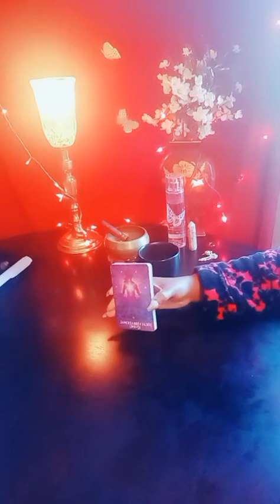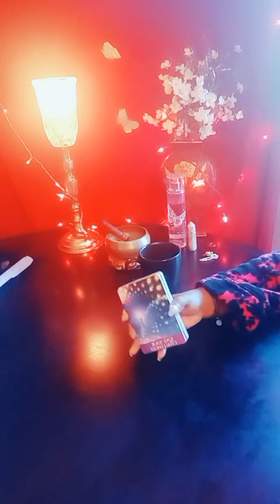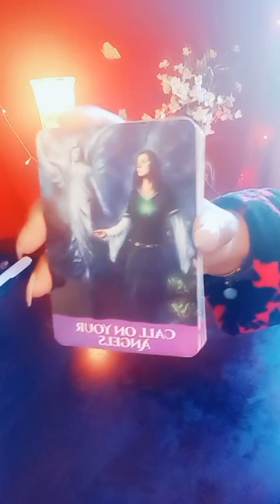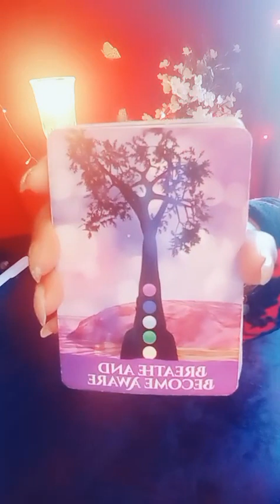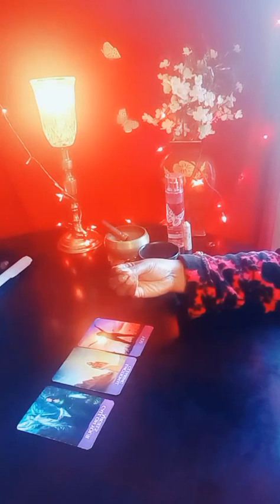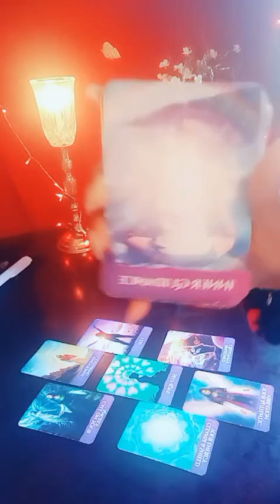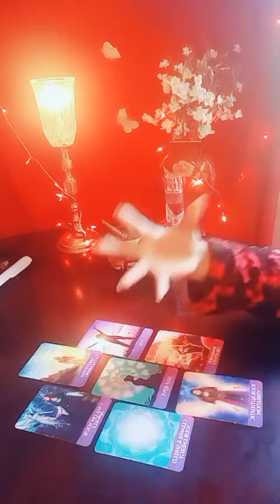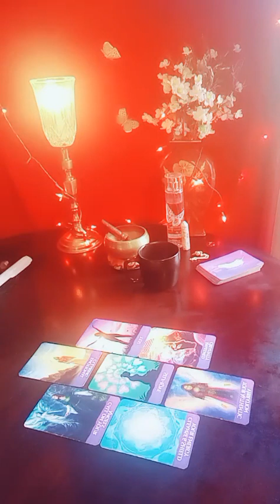LOVE, HUGSS, KISSES, AND ACCOUNTABILITY = HEALTHY PARENT NOT JUST PAYING BILLS & BUYING STUFF!